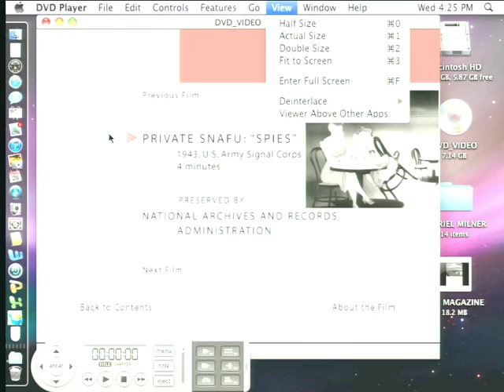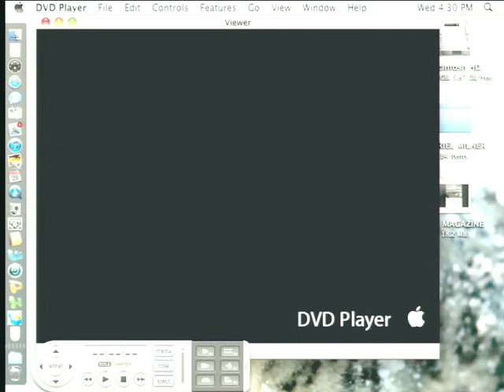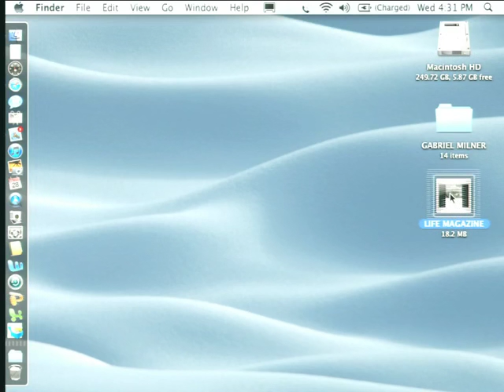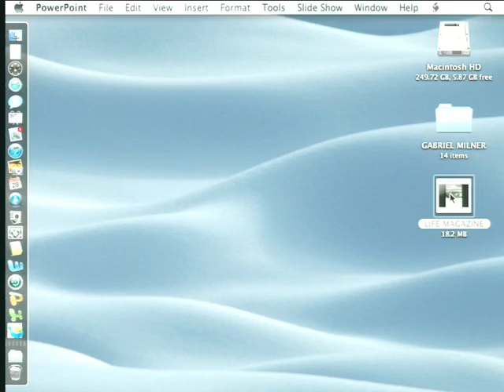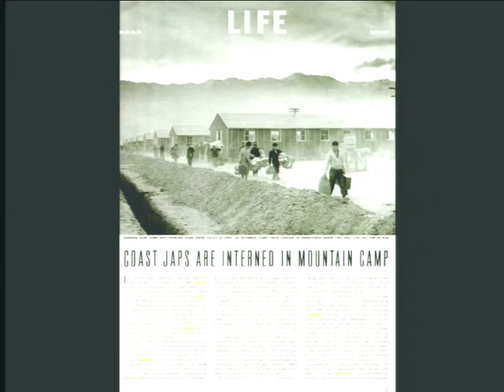28 2012 11 28 Lecture 22001